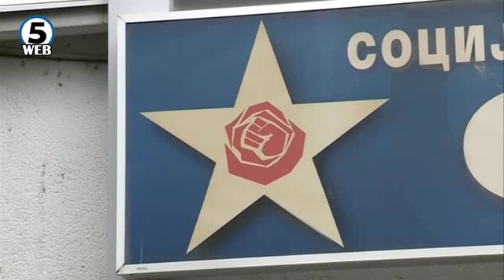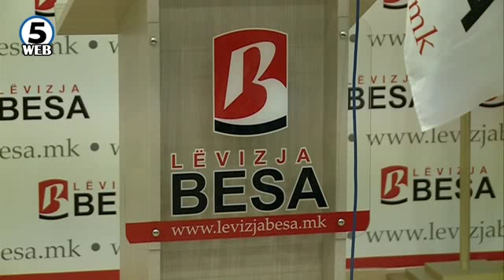Се очекува Заев да достави предлог за новата Влада до Собранието